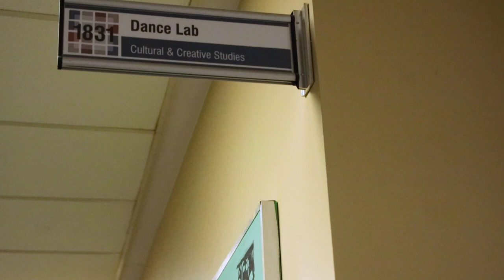"She Kills Monsters: Virtual Realms" at RIT/NTID - Short Documentary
This documentary was created by RIT student Evan Vrencur for his 4D Design course.

A comedic romp into the world of fantasy role-playing games, “She Kills Monsters”, written by Qui Nguyen, is a high-octane dramatic comedy laden with homicidal fairies and nasty ogres– a heart-pounding homage to the geek and warrior within us all.

Performances are April 16-18, 2021. Tickets can be purchased at RITtickets.com.
Please note: this production contains mild adult themes and fantasy violence (PG-13).